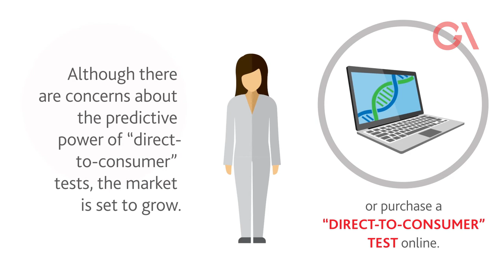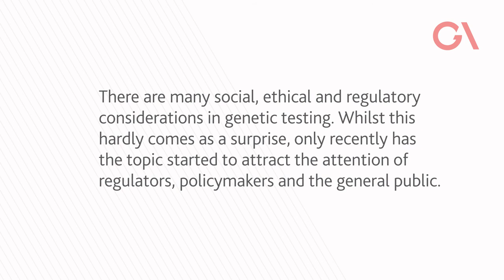Genetics and Life Insurance - A View Into the Microscope of Regulation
Genetic information is ever more accessible, with direct-to-consumer testing set to grow, yet there is no consistent regulatory approach. Our latest report examines the implications for the insurance industry, and the challenges insurers face